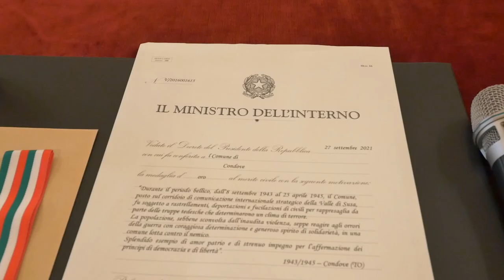Resistenza, medaglia d’oro a Condove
Mercoledì 19 gennaio in Prefettura a Torino si è tenuta la cerimonia durante la quale il Prefetto Raffaele Ruberto ha consegnato l'altissimo riconoscimento  alla delegazione di Condove, composta  dall sindaco Jacopo Suppo, la vicesindaca Chiara Bonavero, l’ex sindaca e vicepresidente della sezione ANPI Condove-Caprie Emanuela Sarti, lo storico Giuliano Dolfini autore della documentazione e Danilo Bonavero per ANPI locale.